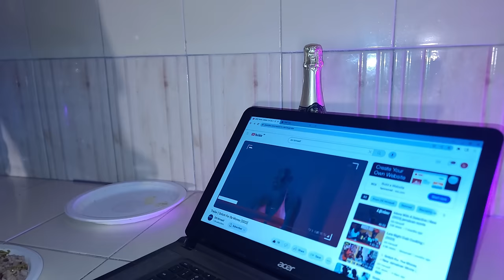Who’s the culprit // New Jamaican Movie// Watch now!!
This is a full length (Jamaican Movie) about a female that changes her identity frequently so that she can con men. This is a highly, remarkable, suspense film that would leave you stunned.

Latest full movies, Jamaican movies 2024, Jamaican movies in English.